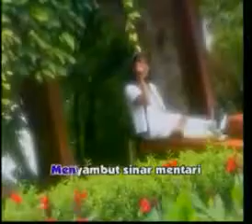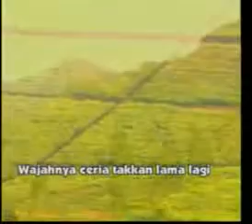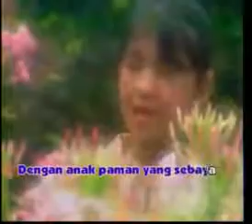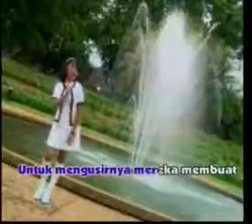lagu_anak-anak_Panen_Akan_Tiba_Enno_Lerian__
• LAGU ANAK2 •

• COMPILATION •

• VARIOUS •

• HD [[STEREO]]